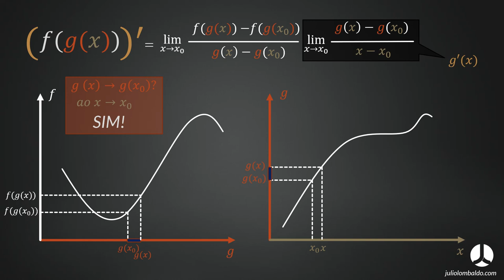TE MOSTRO EM 1 min | Regra da Cadeia - Ep.11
Como entender a Regra da Cadeia em 1 minuto